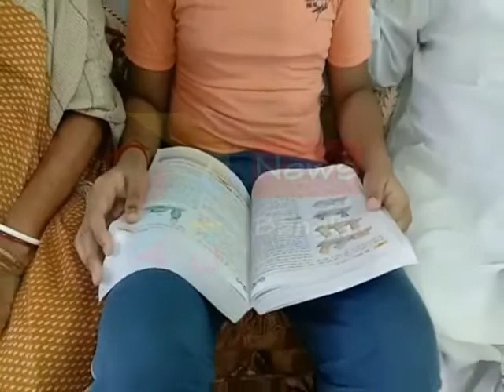SEVENTY TIYAS KOLAGHAT#15 07 20 20 P3 NEWS BANGLA#